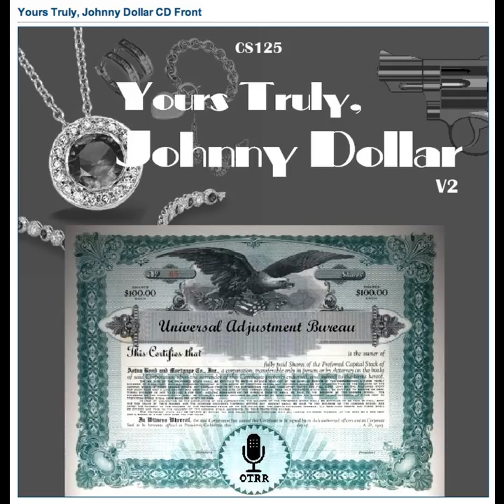Yours Truly, Johnny Dollar - 531013 184 The Philip Morey Matter